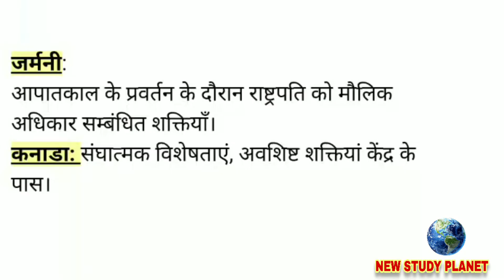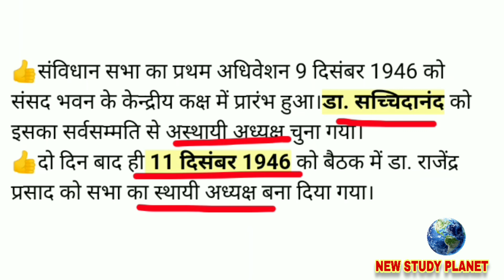भारतीय संविधान के स्रोत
इस वीडियो में हम आपको बताएंगे संविधान के विभिन्न स्रोतों के बारे में तो पूरा ज्ञान प्राप्त करने के लिए पूरा वीडियो जरूर देखिएगा।

Visit our educational website for study materials

Follow and like our Facebook page here

कू एप पर आप हमें फालो करें

अगर आप शायरी पसंद करते हैं या फिर गजलों के शौकीन हैं तो हमारी वेबसाइट पर विजिट करें

BOYA MIC :

BOYA mic (सस्ता वाला) :

BOYA mic (मीडियम क्वालिटी) :

BOYA mic (प्रोफेशनल):

TRIPOD (CAMERA):

Tripod (सस्ता) :

Tripod (अच्छी क्वालिटी)

रिंग लाइट :

Ring light (कम कीमत) :

Ring light (good quality)

GREEN SCREEN :

Green screen (8×12 ft)

Green screen (8×14 ft with stand)

We are providing study material for students who are preparing for competition exams. We accept that we collect knowledge from various sources just like NCERT BOOKS, lucents general knowledge, exam papers and other famous writer's book so that we won't pay anything for any claim. We are collecting knowledge carefully but mistakes could be possible because we are human.

Thanks